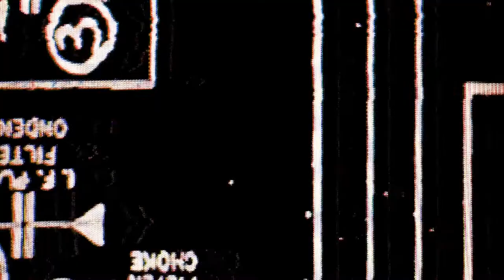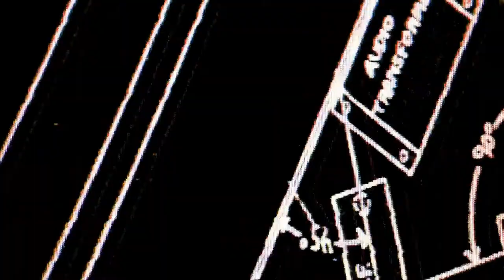SoFaygo Type Beat (HARD) "Hearts" 2021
IMPORTANT:
This beat is only FREE for non-profit use. For profit use you must purchase a lease.
You always have to credit (Prod. by Squirt) in the title